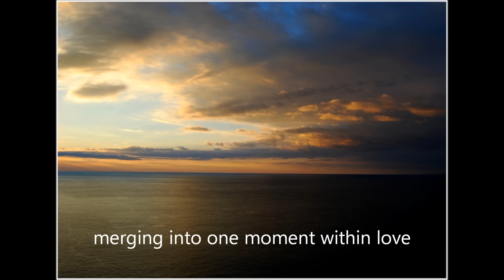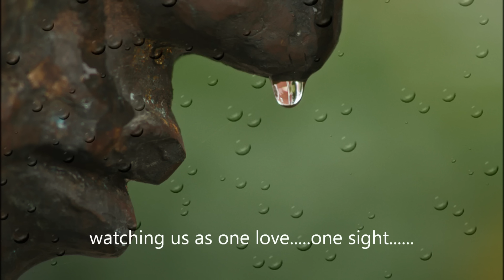Marina V The Strength I Need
softly shadows follow in our path
where we meet as one being
held in the darkness of time
knowing our breath  within life
held silently within us. felt through stillness
merging into one moment within love
transcending time
becoming one within the other
yet losing nothing. as wind joins with wind
the same beinng .formed. frameless
as water merges into water. no edges...no separation
only joining. in each other as one
drop of rain lost in another to form
one pool of water where reflections  look in
watching us as one love. one sight
as dew drops in morning light. holding fast
till they fall in you. reflecting light
in oneness of being. becoming tears without salt
that is left in me. your love